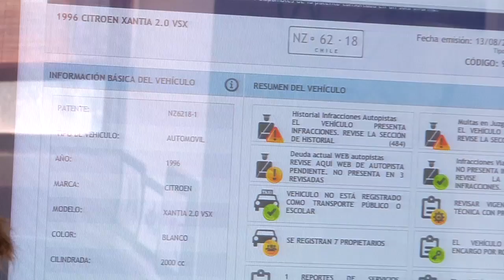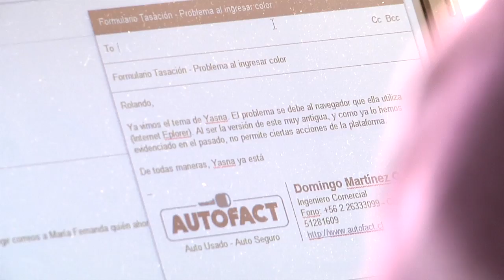Ganador Premio Plata PED 2014 - Nuevo Emprendimiento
Autofact Chile Spa